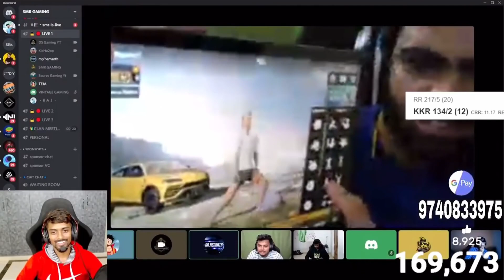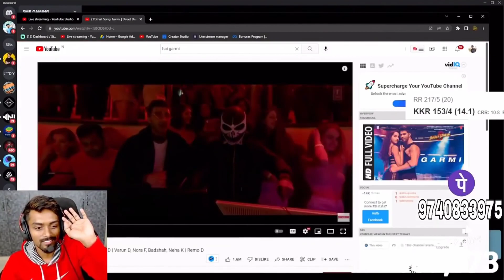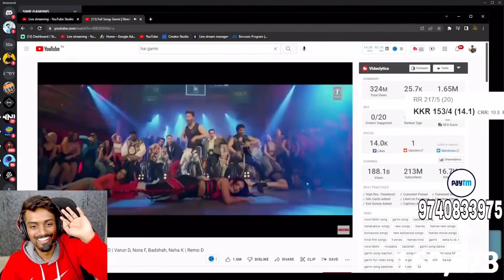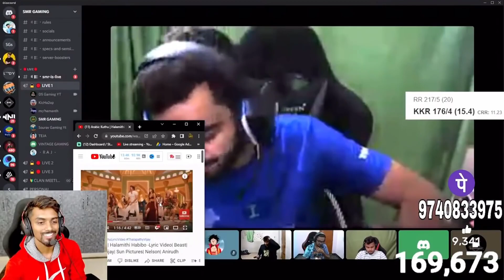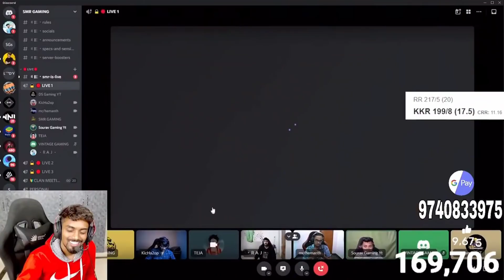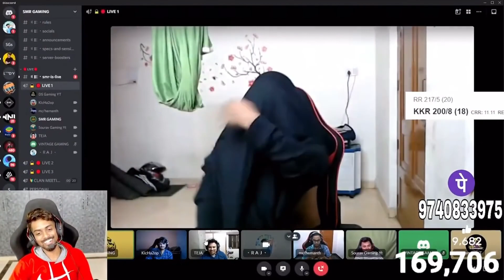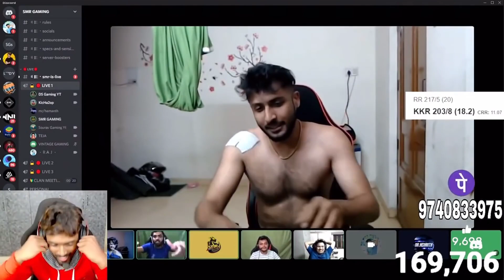ಎಲ್ಲಿಂದ ಬರ್ತೀರೊ ನೀವೆಲ್ಲಾ 😱| ಎನ್ರೂ ಯವಾಗ್ಲೂ ನಿಮ್ದು ಭಂಗ 😖😖 | SMR GAMING | DOVERAJ | KICHHA 2op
❤️ಎಲ್ಲರಿಗೂ ಸ್ವಾಗತ ಸುಸ್ವಾಗತ ❤️
Hey Guyz ,

 ಕನ್ನಡದ Toxic Streamer 😎

■About Me ■
▪︎Name - Darshan
▪︎Age -  24
▪︎Place - Banglore
▪︎BGMI ID  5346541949 (Note - Only platinum Membership Request Accepted ) -
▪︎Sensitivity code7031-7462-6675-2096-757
▪︎Device - I Pad Air 4

♡Support Stream through :
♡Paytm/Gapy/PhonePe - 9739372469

☆Disrespecting mods means disrespecting streamers so respect mods
☆Do not ask why u got time-out

☆Do not let anyone spoil ir fun in the Chat and help in keeping the Chat clean by reporting spammers / abusive trolls